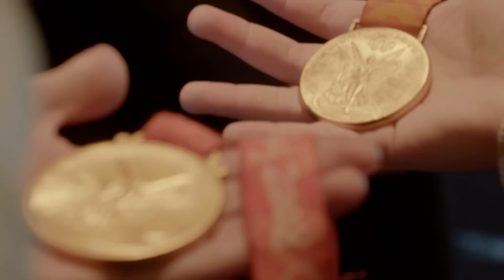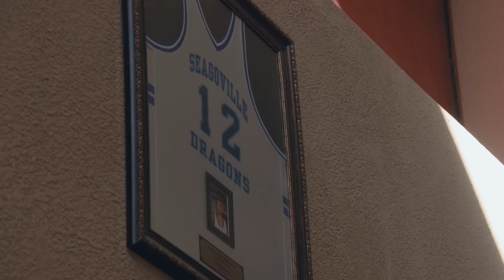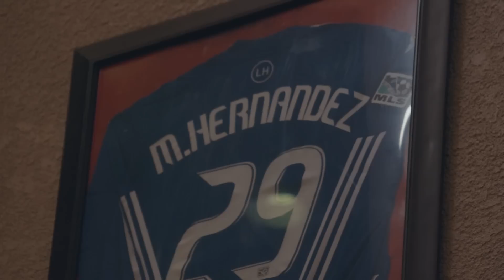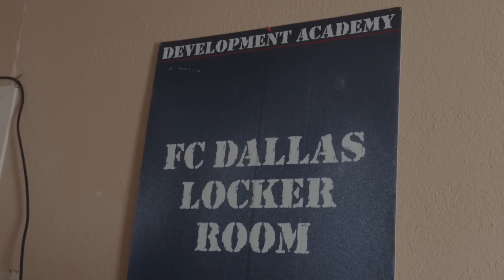FCD Extra Time Ep1 2016: Segment 3 Off the Pitch Moises Hernandez